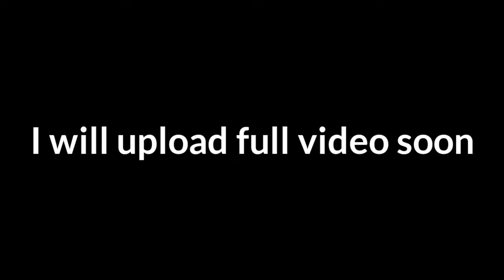Ramadan in Australia 🇦🇺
Ramadan in Australia  lakemba  Sydney different type of food on lakemba street.